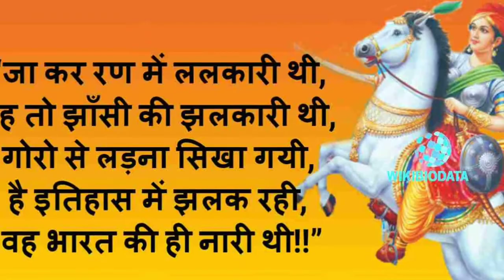Itehas ki bahadur rani jisne Jhansi ki rani ki raksha ke liye khud ko angrez sena ke hawale kar diya